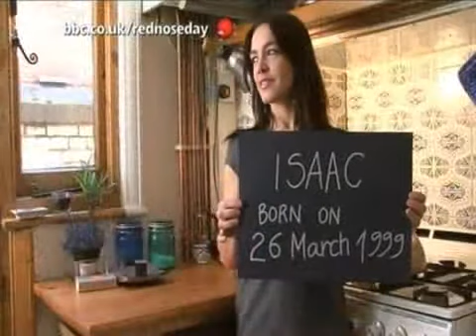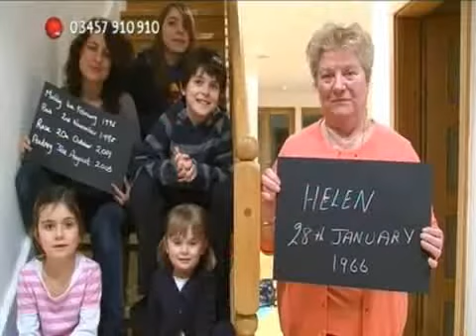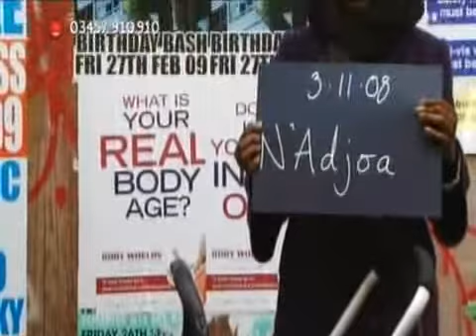Adele - Make You Feel My Love (Filmed 13-03-2009)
Taken From Comic Relief 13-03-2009, filmed in the Top Of The Pops Studio